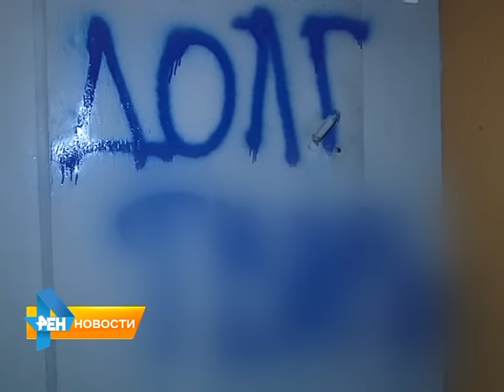Коллекторы совершили акт вандализма в Ленинском районе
И вновь поработали коллекторы. Очередной акт вандализма был совершен в минувшие выходные в подъезде дома №23 по улице Тархова. В парадную неизвестные проникли
ночью, где краской исписали стены и двери жителей с 1 по 7 этаж нецензурными картинками и надписями, с требованием вернуть долги. Материал вышел в эфир 9 ноября 2015 года.